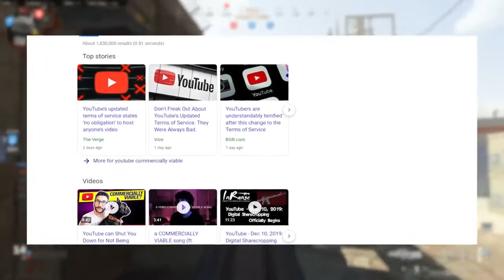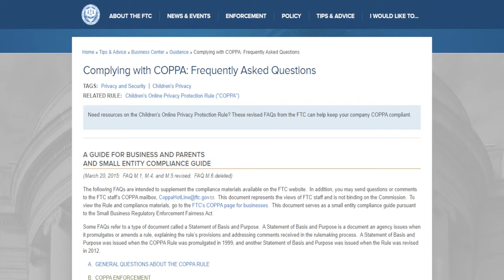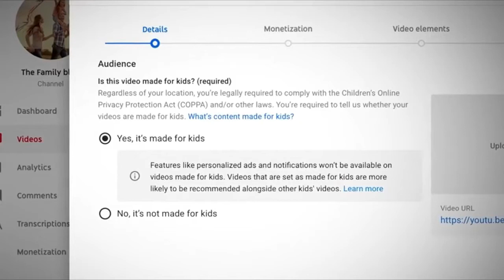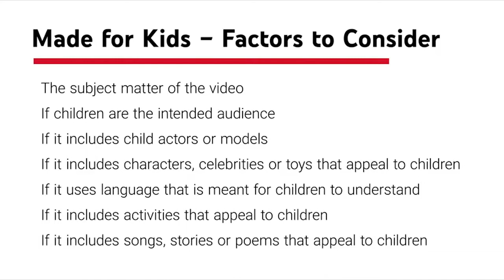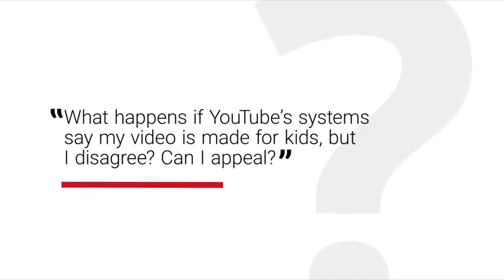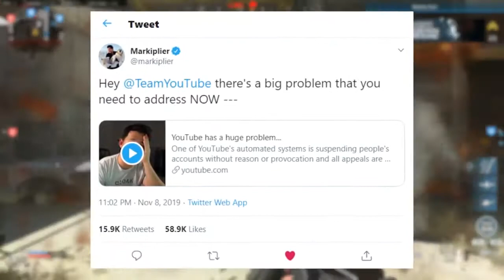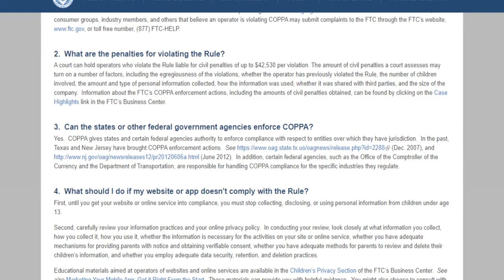YOUTUBE COPPA-LYPSE | WHATS GOING TO HAPPEN TO CREATORS!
Wow what is going on with YOUTUBE and the new Coppa? Be prepared and make sure your channel is right so you don't get a big fine.
YouTube is Broken... and Here's Why
#🔴How Youtube's COPPA Violation Changes Will Impact Creators and Viewers
Massive YouTube Changes Happening... Are you safe?